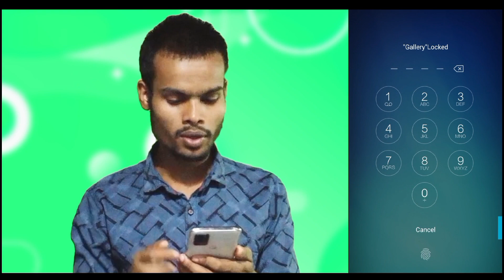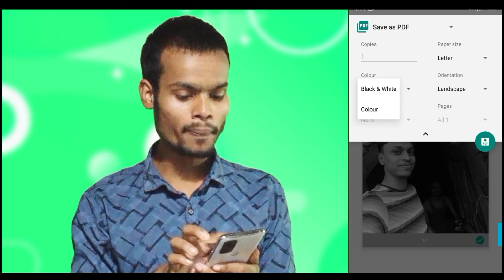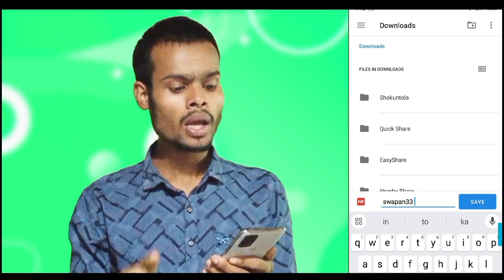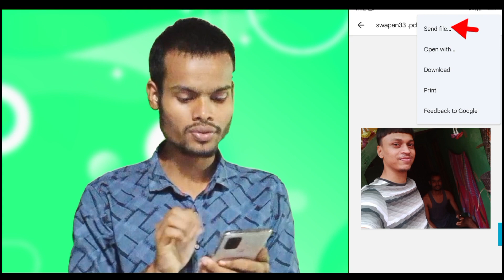ফটো কে পিডিএফ ফাইল কিভাবে বানাবেন ? | Photo PDF Kivabe Korbo | PDF File কিভাবে তৈরি করা যায়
Video Topic

In this video I have shown you how to make pdf file in mobile bengali

how to create pdf file in mobile 2024
how to create pdf file in iphone
how to create pdf file in mobile bangla
create pdf from photos

ছবি কিভাবে পিডিএফ করব
photo ke pdf kivabe korbo
photo ke kivabe pdf banabo
kivabe photo ke pdf banabo
pdf file কিভাবে তৈরি করা যায়
pdf file kaise banaye in bengali
ছবি pdf করার নিয়ম
photo kivabe pdf korbo